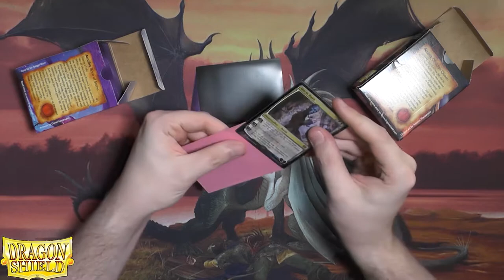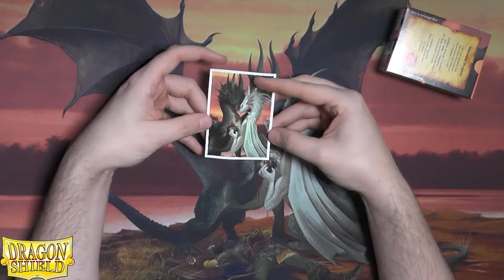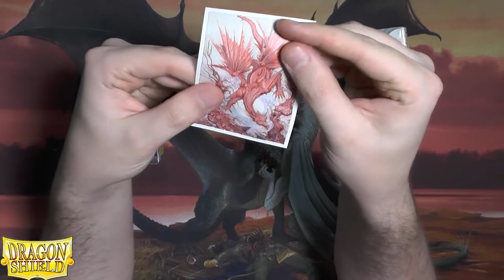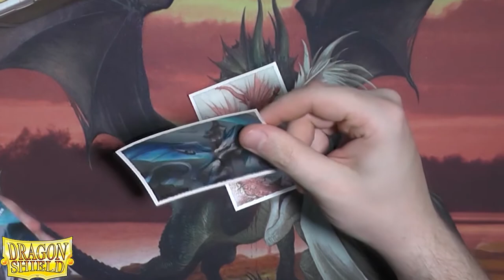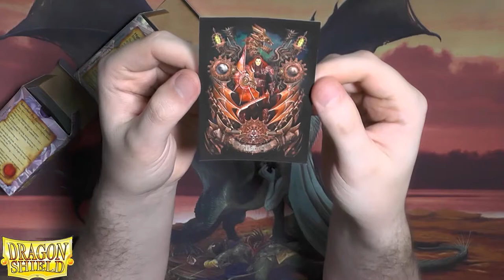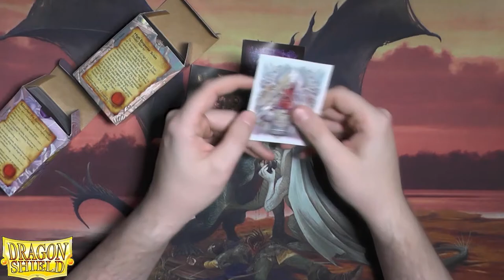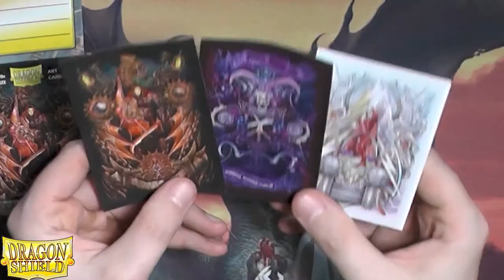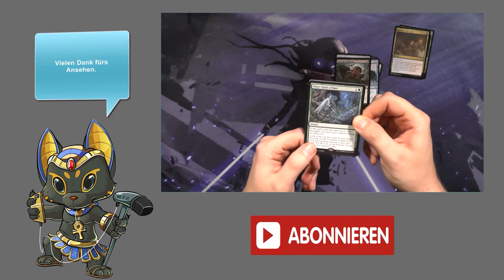Aktuelle Dragonshield Sleeves [Blacky zeigt]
Dank Dragonshield kann ich euch heute mal einige der aktuellsten Hüllen von DragonShield zeigen. Ihre Vor- und Nachteile bequatschen und auch ein wenig selbst mit ihnen Herumtesten.
Gewinnspiel: Um daran Teilzunehmen liked das Video und verratet mir einfach in den Kommentaren welche Hüllen ihr aktuell benutzt und warum? Am 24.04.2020 wird der Gewinner des Gewinnspiels in den Kommentaren angeschrieben.